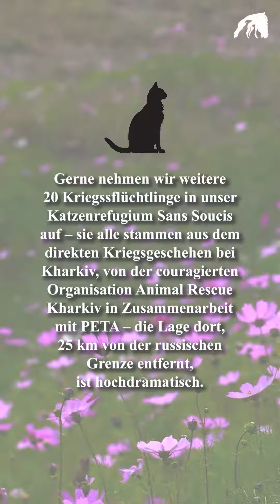Übernahme weiterer 20 Katzen aus dem Kriegsgebiet um Kharkiv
Ende März werden wir weitere 20 Katzen aus dem direkten Kriegsgeschehen bei Kharkiv von der couragierten Organisation Animal Rescue Kharkiv in Zusammenarbeit mit PETA übernehmen. Die Situation um Kharkiv ist hoch dramatisch, liegt Kharkiv doch 25 km von der russischen Grenze entfernt und ist unter ständigem Mörser - und Raketenbeschuss schwer umkämpft. Ein grausiges Szenario.
Diese Katzen sind von ihren Besitzern auf der Flucht aus den umkämpften Gebieten zurückgelassen worden und von dem mutigen Team von Animal Rescue Kharkiv oft unter militärisch Schutz und mit speziellem Passierschein aus der Kriegszone gerettet worden.
Es ist nun essentiell, diese wunderbaren Geschöpfe aus dem kriegserschütterten Land heraus zu bringen und ein sicheres Zuhause für sie zu finden. Wir möchten unsere Katzenherberge für diese Schützlinge öffnen und möglichst vielen Katzen, die bereits aus dem direkten Kriegsgeschehen gerettet wurden,  eine zweite und endgültige Rettung ermöglichen. Dafür möchten wir eine groß angelegte Rettungsschleuse etablieren! Bitte helft uns dabei durch die Übernahme von Tier-Patenschaften oder Sterntaler-Patenschaften für unsere Tierherbergen. Ohne euch können wir nicht helfen!

Vielen Dank!